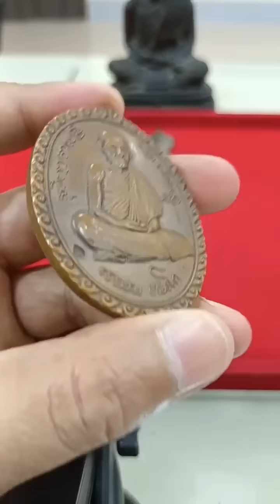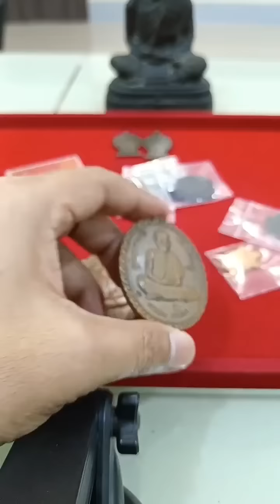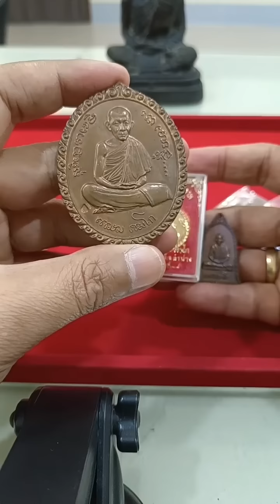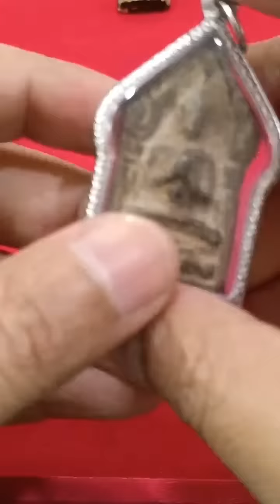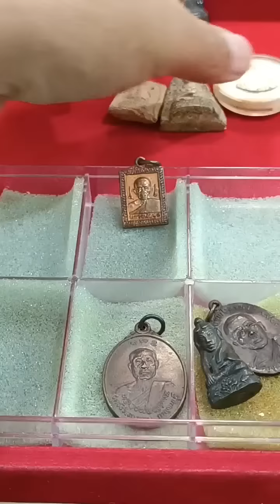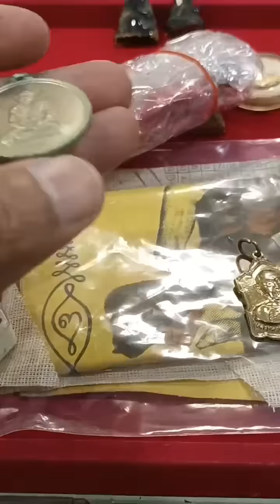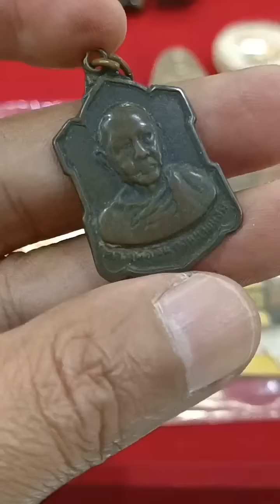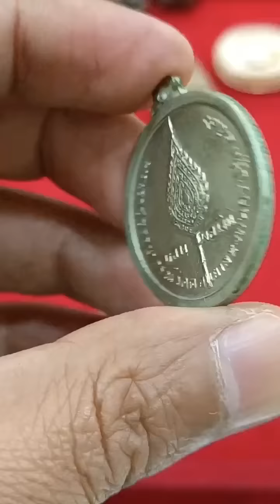สมเด็จที่ถูกลืมจากวงการ! สมเด็จหลววพ่อหวลวัดพิกุล|หลวงพ่อเกษมแอดมินกลุ่มบอกไม่มีการสร้าง!